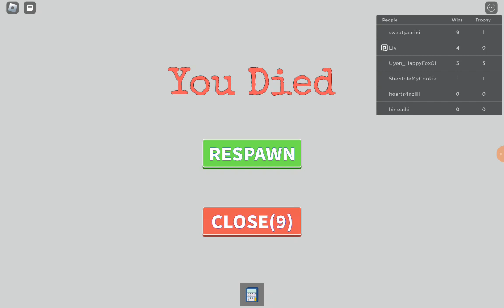I played MATH BLOOK in Roblox!